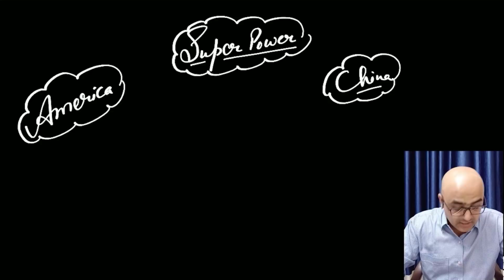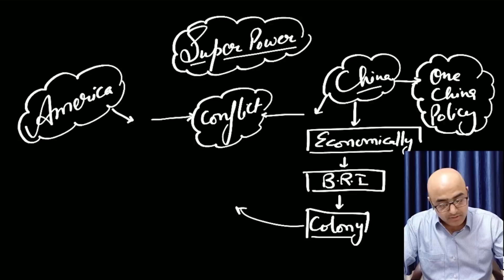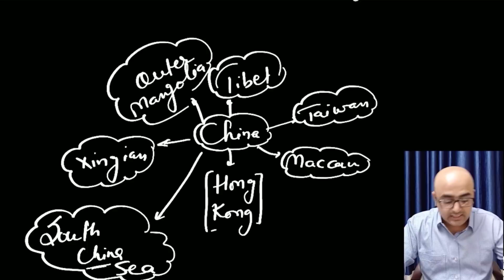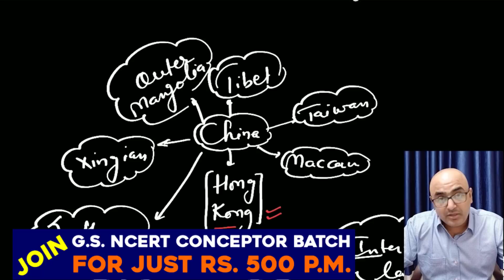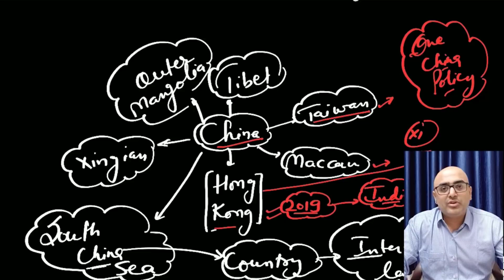China के इस कदम से America आया बड़ी टेंशन में | By- Mr. HariMohan